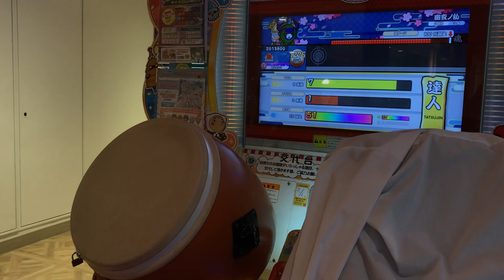【太鼓の達人ニジイロ】 幽玄ノ乱 全良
通算3回目（ニジイロでは2回目）

まださいたまガチでむずい、追いつかない、助けて